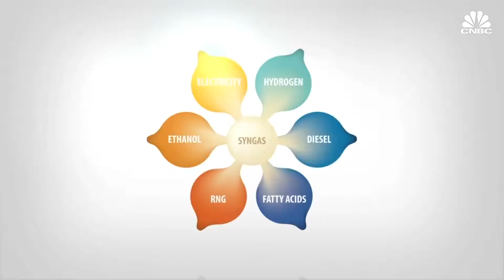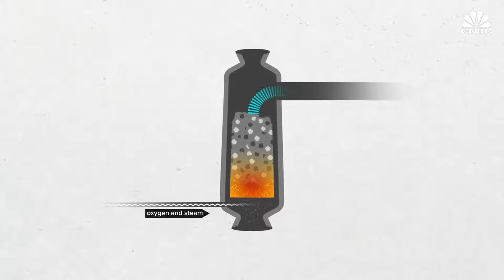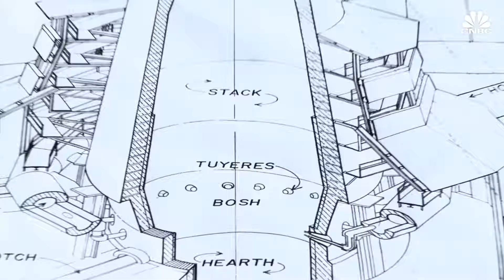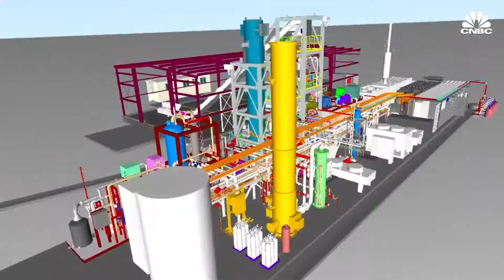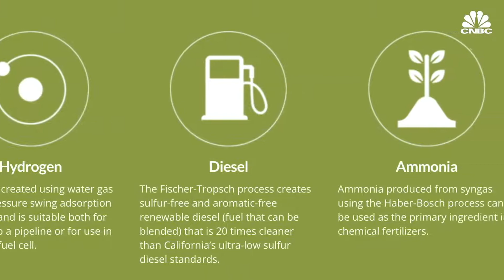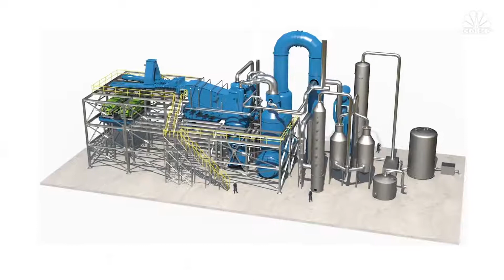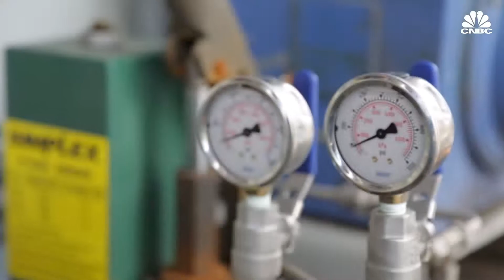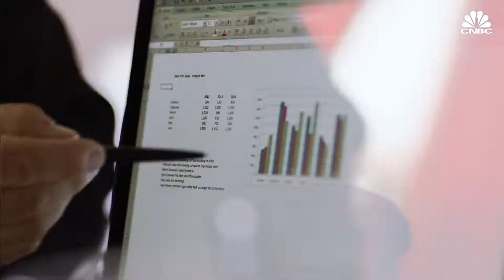폐기물에서 수소를 생산합니다.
폐기물에서 수소를 생산하는 기술을 개발한지 오래되었답니다. 재미있는 동영상입니다. 즐겁게 봐 주세요.